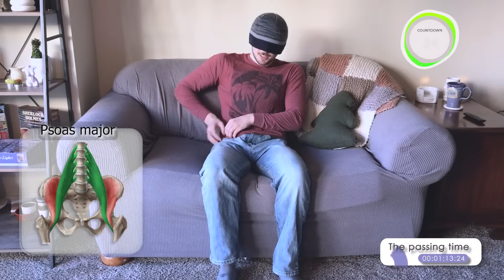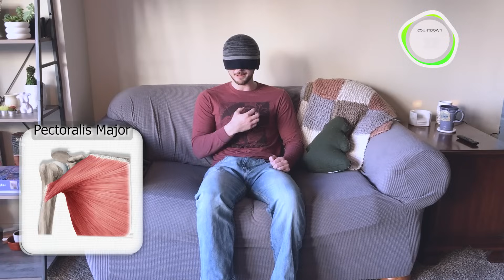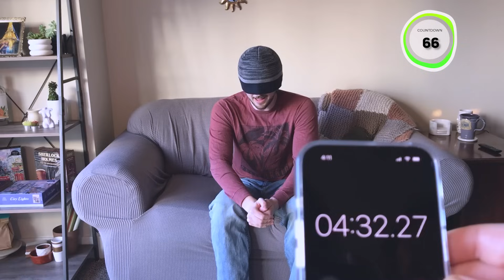Teaching 100 Muscles While Blindfolded!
102 different sets of muscles explained, under 10 minutes, with eyes closed!

I go basically from feet up for the order. About 10-20 muscles in each group: Legs, Thighs, Glutes, Abs, Back, Arms, Neck, and Head.

Many of the muscles that I mentioned are groups (like intercostals & multifidi) but most are found twice in the body (like all in the arms & legs).

Proud to say I only made one mistake - that #64 and #65 are technically extensors not flexors (but there is a flexor carpi radialis)